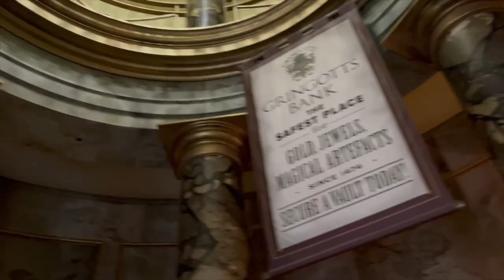Universal Studios Florida Harry Potter & the Escape From Gringotts Queue Walkthrough (No Copyright)